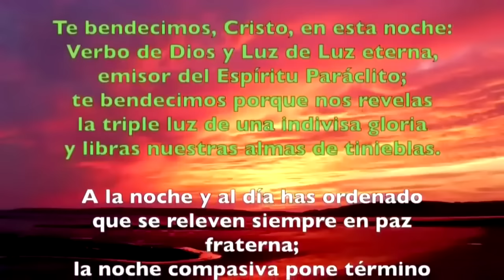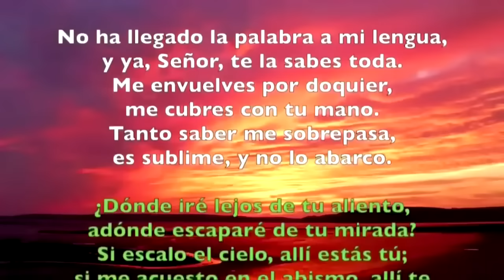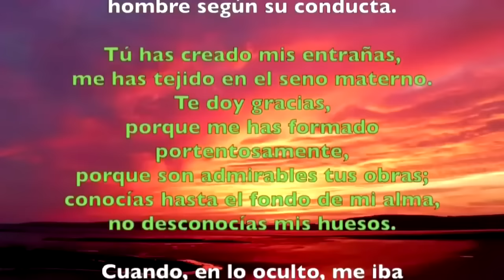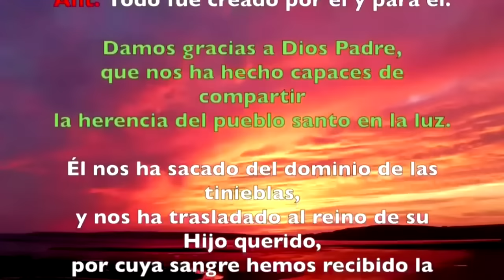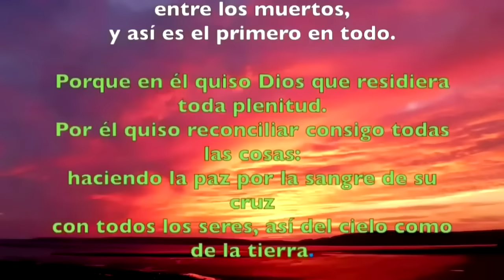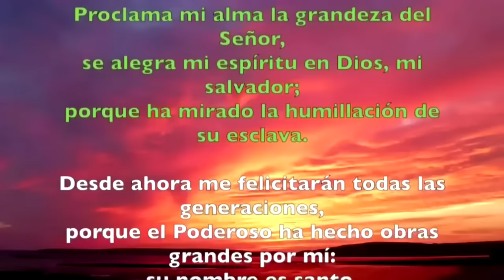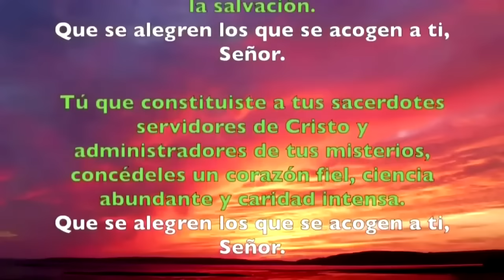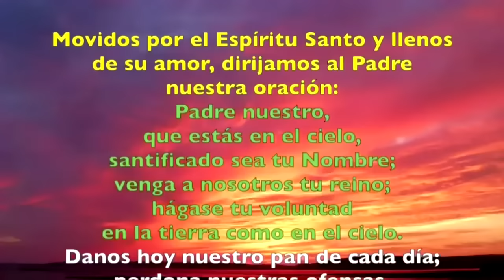Oración de la tarde (Vísperas), MIÉRCOLES 24 DE JULIO 2024 I XVI del Tiempo Ordinario